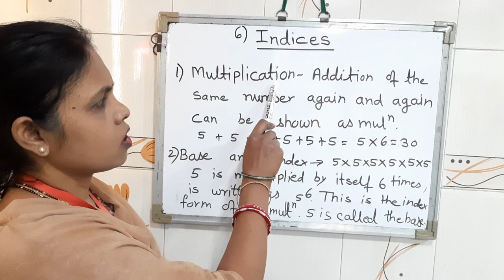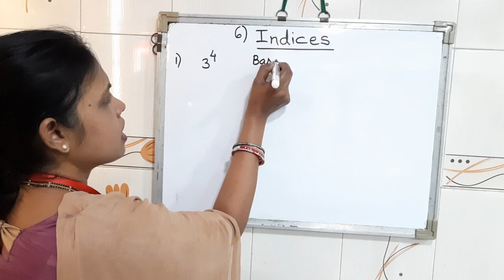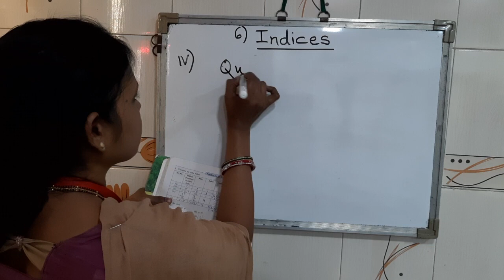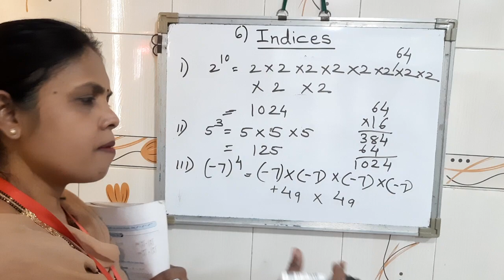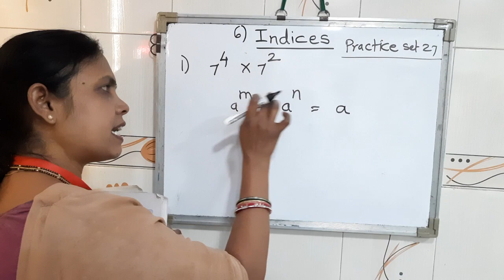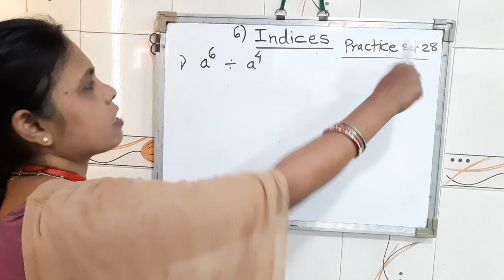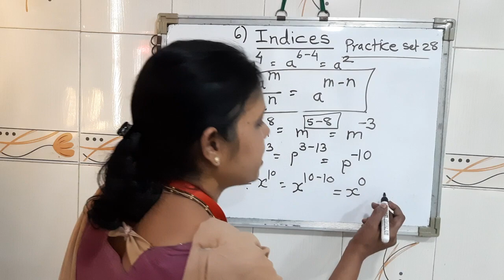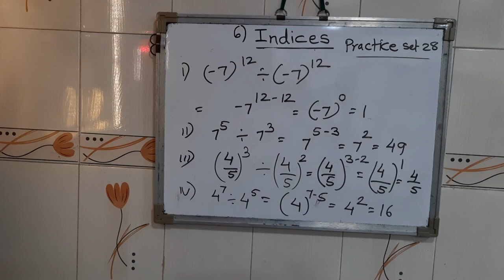Std:Vll Sub:Maths L.No.6) Indices Date:15/10/2020 Prepared by-Nameeta Tr.